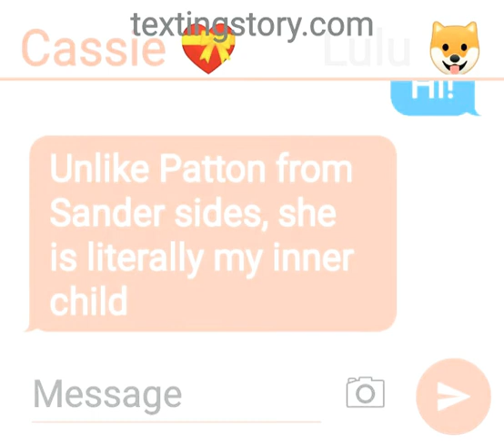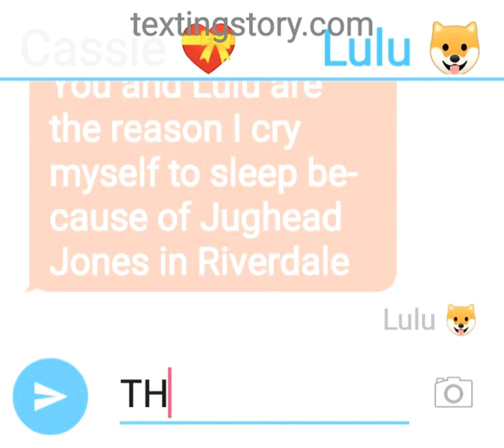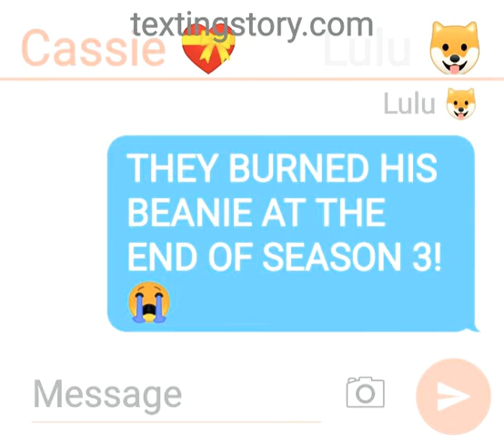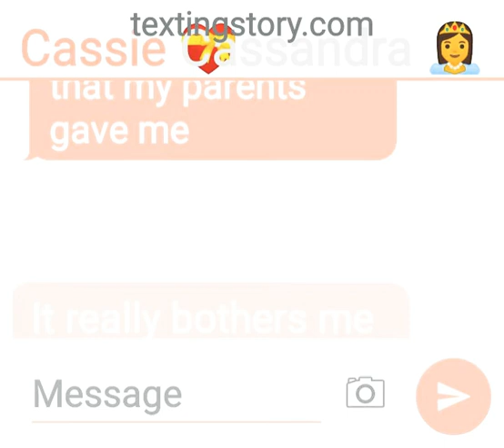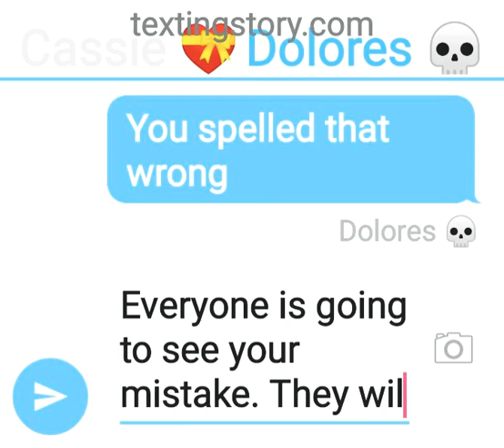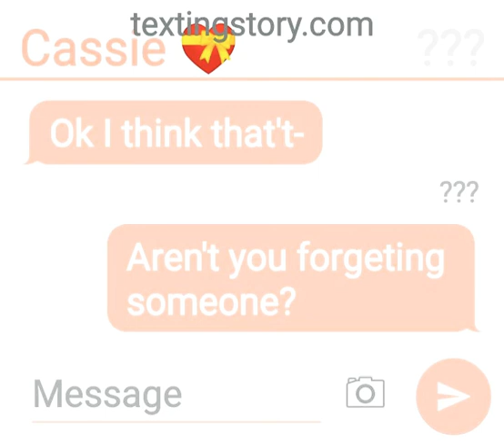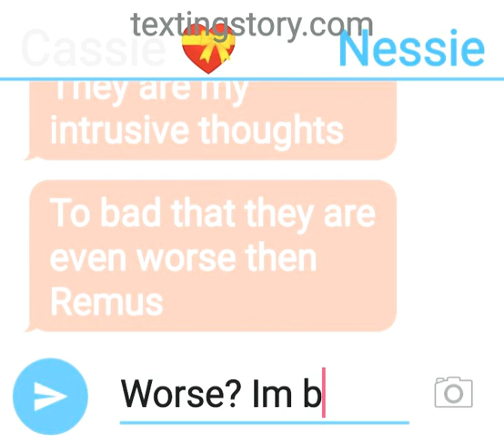Cassie's characters! Meet my sides!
This is obviously based on Sander sides, but my sides. I hope you enjoy them and they will pop into videos in the future, Karen told me herself.
(Damn it Karen 😒)

For Thomas Sanders
Thank you for Inspiration and helping me understand myself. 💝